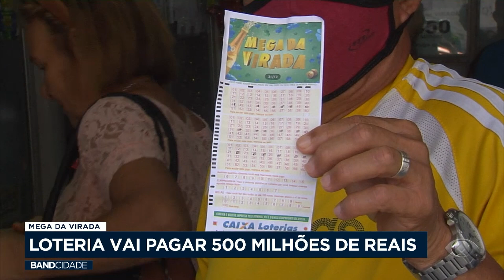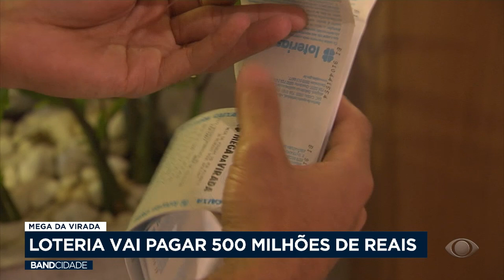Mega da Virada sorteia R$ 500 milhões - Band Cidade